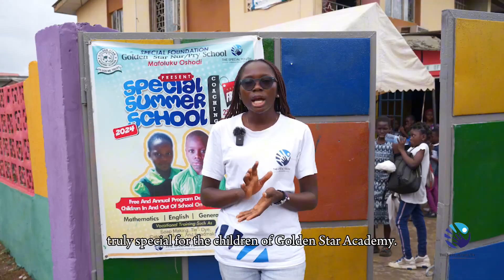Impact of the 2024 Special Summer School Program - A Focus on Mafoluku, Oshodi